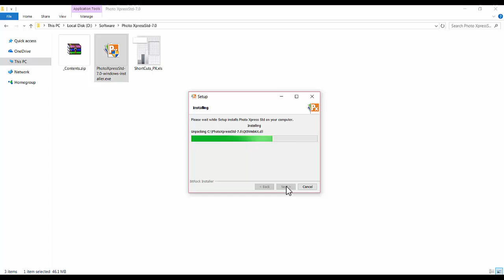1 Installation Hindi